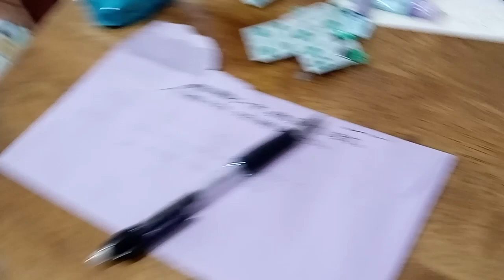TVの買い換えで運送する石油がもったいないので自分で運搬しました。